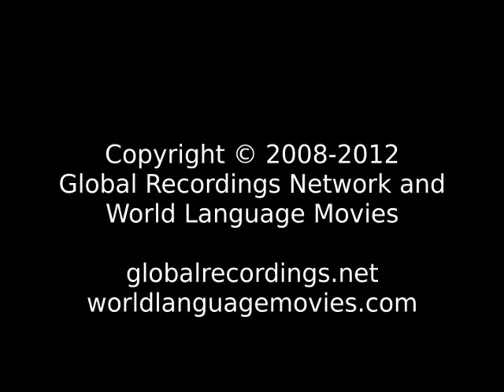Words of Life Befang People/Language Movie Trailer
This is: Words of Life Befang People/Language Movie Trailer c30271 [c30271t]

Other names for this language are: Beba-Befang; Befang: Befang; Befang: Begang; Biba-bifang; Bifang; Menchum